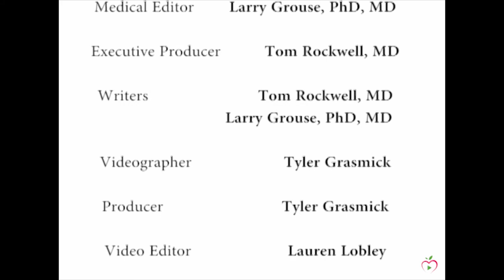Part 5: The Birth of Cable Health Network - APPROVED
Art Ulene, MD, recounts the remarkable circumstances in which he and Jeffrey Reiss founded Cable Health Network in 1981.  It was the first and only 24 hour a day TV network dedicated to health, but it came before its time.

For Dr. Larry Grouse's book about the creation of Cable Health Network entitled Cable Hell,